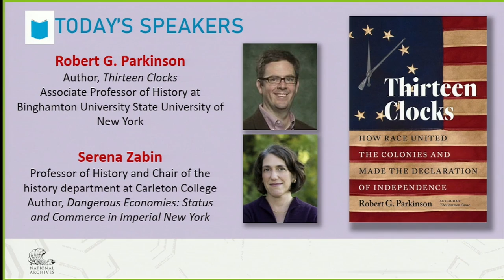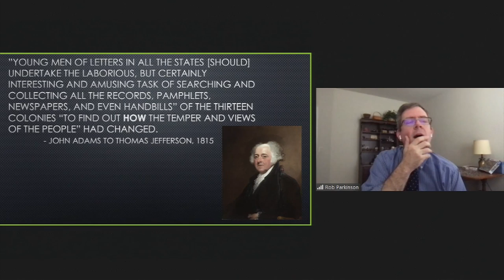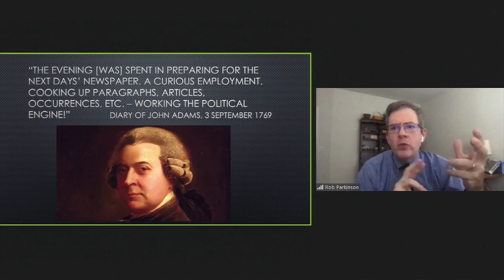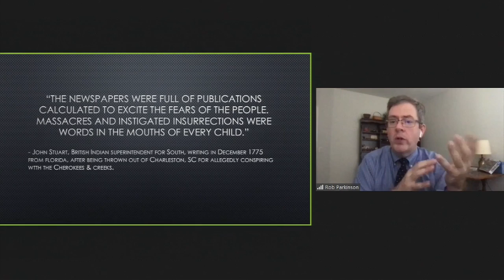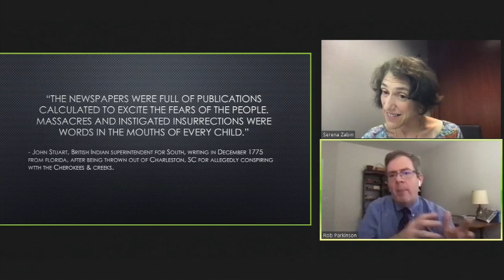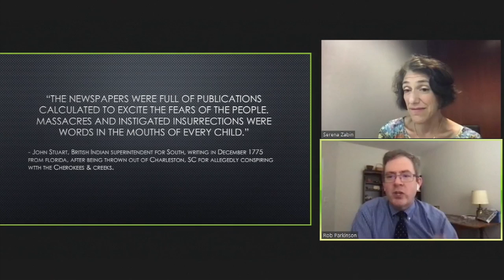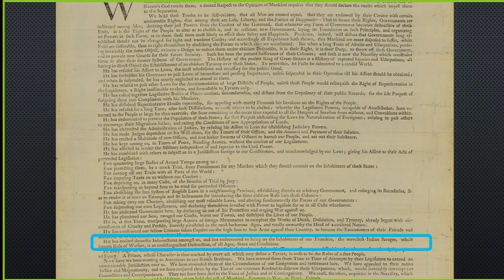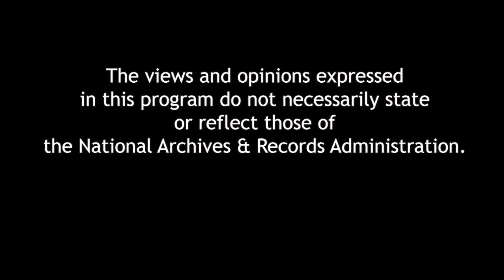Thirteen Clocks: How Race United the Colonies and Made the Declaration of Independence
In his celebrated account of the origins of American unity, John Adams described July 1776 as the moment when thirteen clocks managed to strike at the same time. So how did these American colonies overcome long odds to create a durable union capable of declaring independence from Britain? In this history of the fifteen tense months that culminated in the Declaration of Independence, author Robert G. Parkinson provides a troubling answer: racial fear. Tracing the circulation of information in the colonial news systems that linked patriot leaders and average colonists, Parkinson reveals how the system’s participants constructed a compelling drama featuring virtuous men who suddenly found themselves threatened by ruthless Indians and defiant slaves acting on behalf of the king. Parkinson argues that patriot leaders used racial prejudices to persuade Americans to declare independence. Between the Revolutionary War’s start at Lexington and the Declaration, they broadcast any news they could find about Native Americans, enslaved Blacks, and Hessian mercenaries working with their British enemies. Joining the author in conversation will be Serena Zabin, professor of history at Carlton College.

July 4th at the National Archives is made possible in part by the National Archives Foundation through the generous support of John Hancock, AARP, and Dykema.